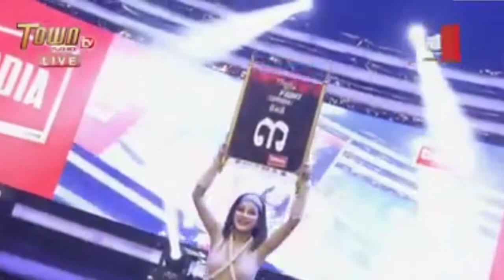ឯម សុធី ប៉ះ អេលីត សាន់,Em Sothy Vs Elit San,25 October 2020